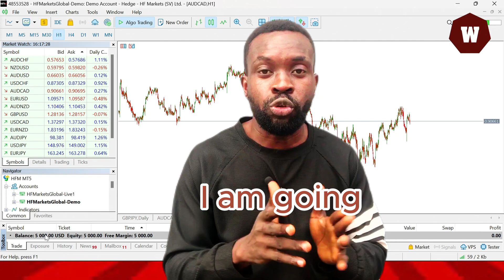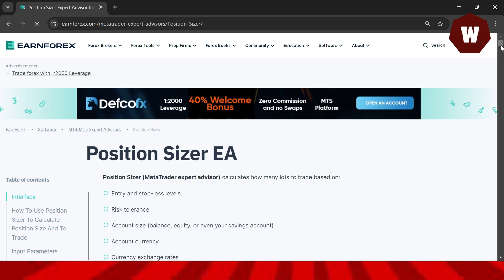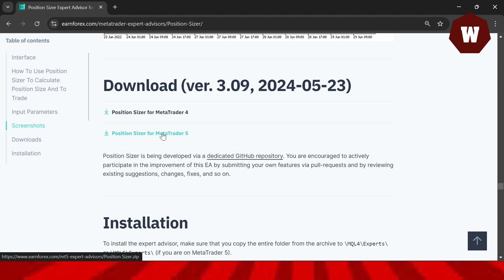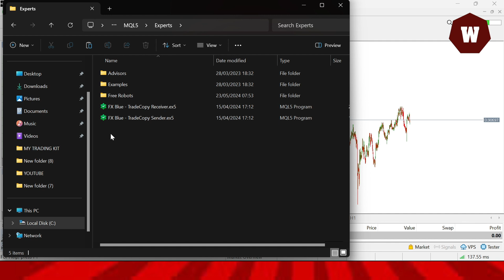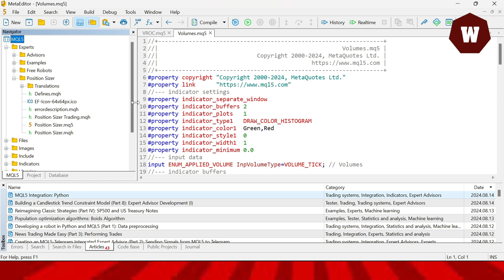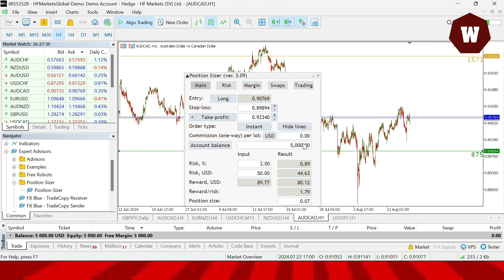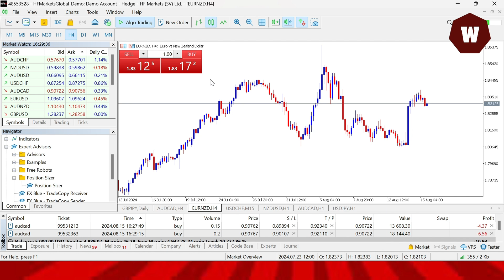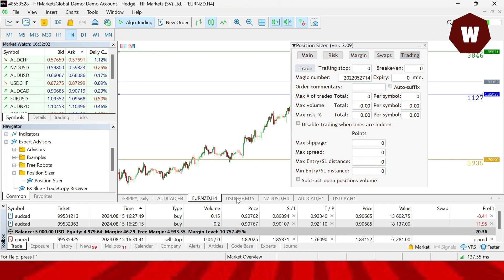FREE Risk/Position Size CALCULATOR for MT4/MT5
This video teaches how to install a free position size/risk calculator in MT4 or MT5. Using this tool will make things easy for you as a trader and help you trade more effectively.